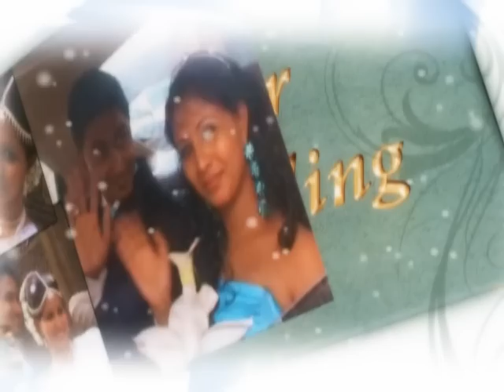buddhika & sithuvili 's wedding part 12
last event